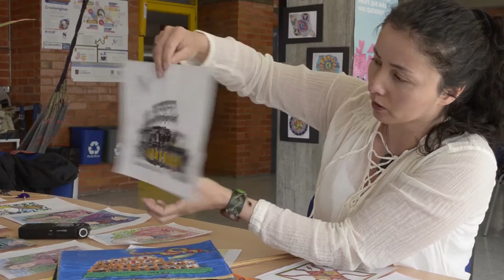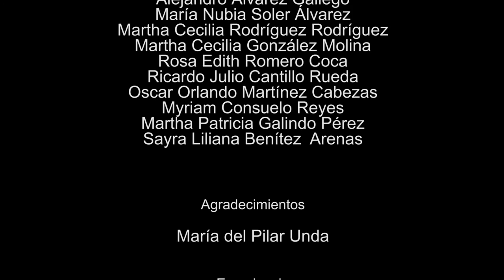De recreo por Mesoamérica